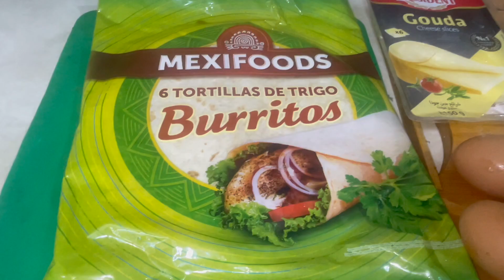Wrap Para Desayuno